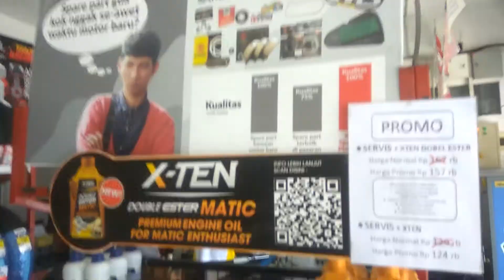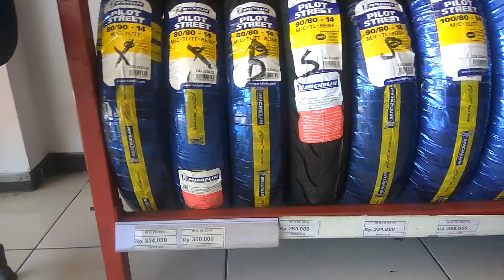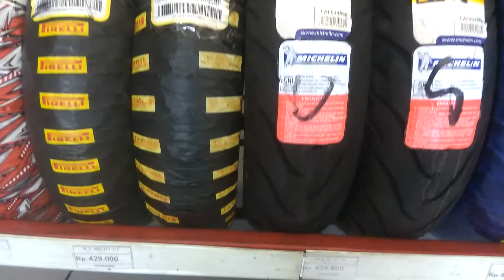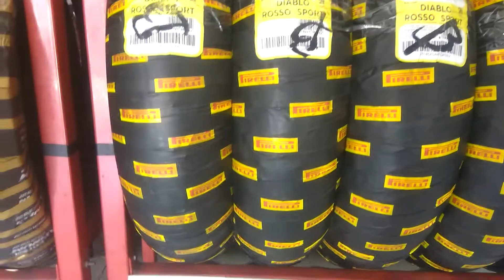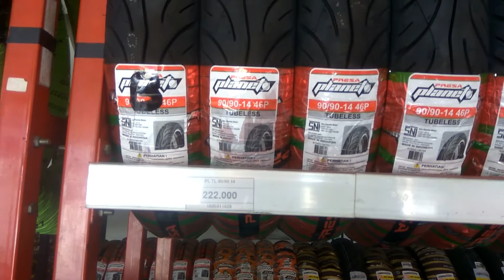Update Harga Ban di Planet Ban - Mei 2021